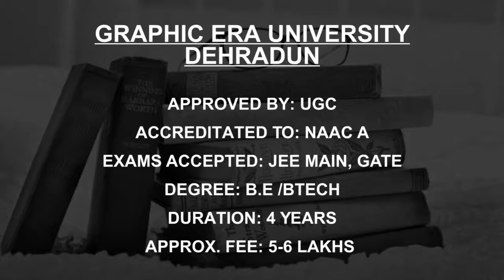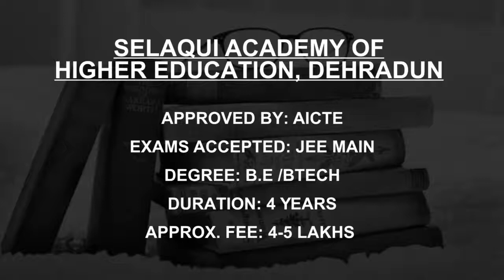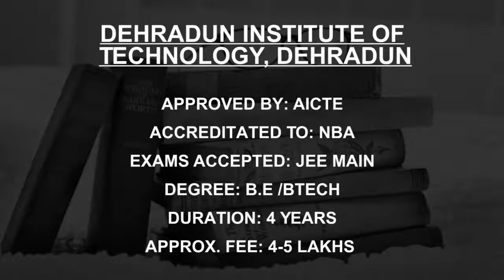Private Engineering Colleges in Dehradun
Must Watch.. Best Private Engineering colleges in Dehradun - Fees, Admission

Listed Colleges
Uttaranchal Institute  of Technology, Dehradun
JB Institute of  Technology, Dehradun
BFIT Group of  Institutions, Dehradun
SelaQui Academy of  Higher Education, Dehradun
GRD Institute of Management  and Technology, Dehradun
Drona College of Management  and Technical Education Dehradun
Dev Bhoomi Institute of  Technology for Women Dehradun
Dehradun Institute of  Technology, Dehradun

This is not the listing of Top Private Engineering colleges in Dehradun, it's the list of best Private Engineering colleges in Dehradun as per the ratings given by our users.